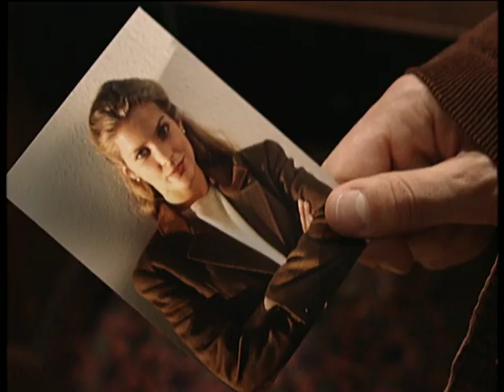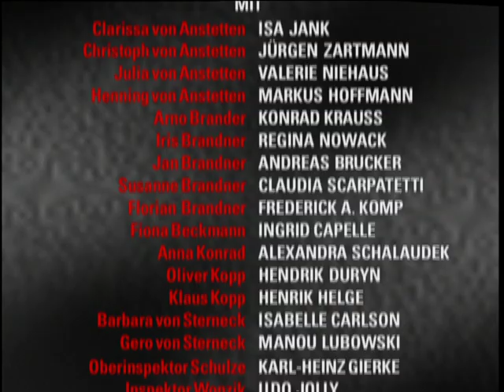Verbotene Liebe - Folge 37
Clarissa will Jan zum Schweigen überreden - koste es, was es wolle. Clarissa will verhindern, dass Christoph Informationen über ihre wahre Vergangenheit erhält. Um ihre 20 Jahre alte Lebenslüge zu kaschieren, wagt sie zunächst einen frontalen Angriff...